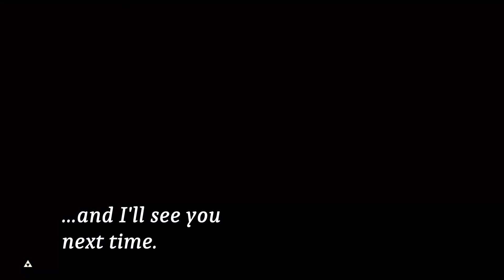Thunder Helm – Legend of Zelda: Breath of the Wild (MASTER MODE), Part 41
My play through of The Legend of Zelda: Breath of the Wild – Master Mode. Part 41, deep end here I come.
I have a Redbubble store where I post my art “experiments”